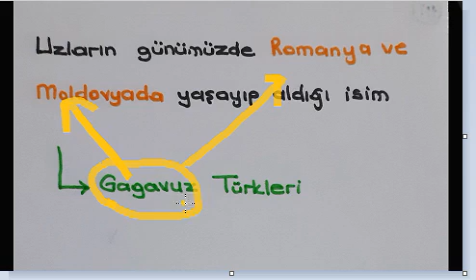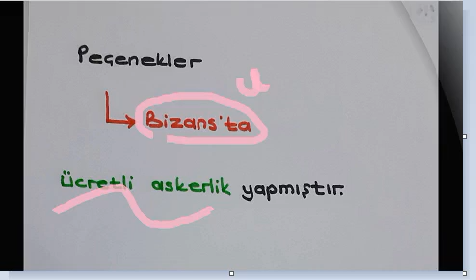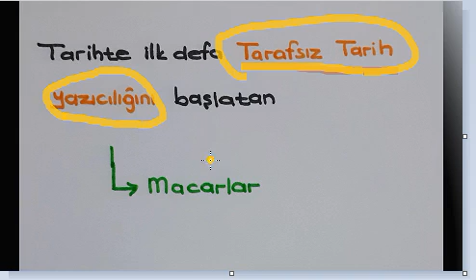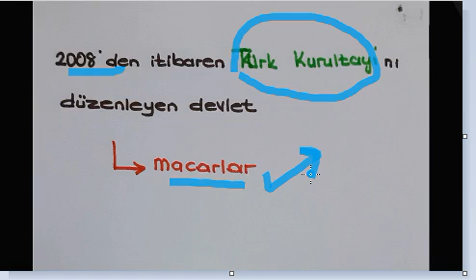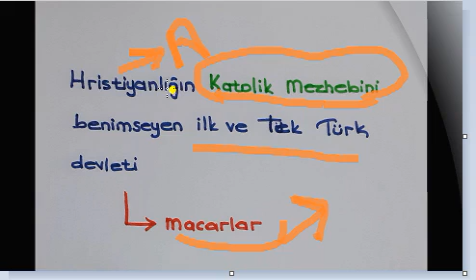5 İSLÂMİYET ÖNCESİ TÜRK TARİHİ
ilk turk devletleri islamiyet öncesi türk tarihi.Turk adının anlamı